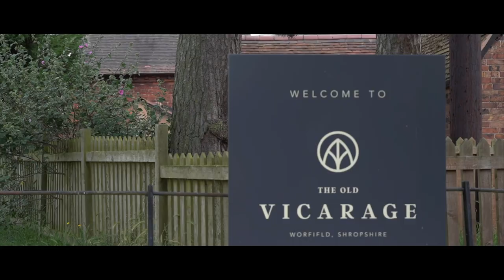Kirsty + Ryan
The Old Vicarage Wedding in Shropshire - Kirsty & Ryan